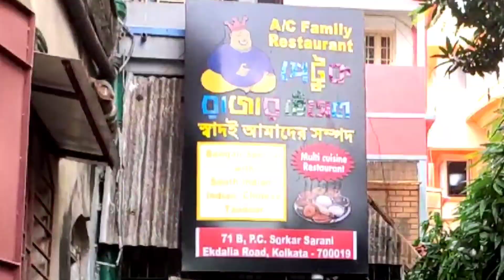|Kolkata's Cheapest Combo Ever|😱😱|₹149/only 🔥and extra 5%discount how🤔surprise at video ending 🥳|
Kolkata Cheapest Combo Restaurant🔥/Starting₹149 Only😱/Cheapest & Best Mutton Biriyani Combo in Kolkata/Petuk Rajar Heshal

(Petuk Rajar Heshal)

ADDRESS- 71b, PC Sarkar Sarani, near Ballygunge, Golpark, Fern Place, Ballygunge, Kolkata, West Bengal 700019